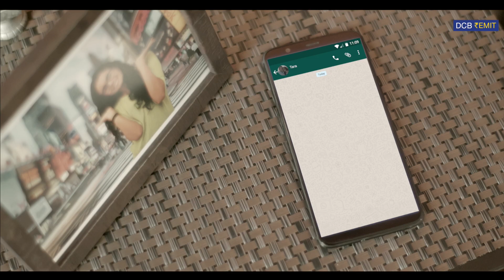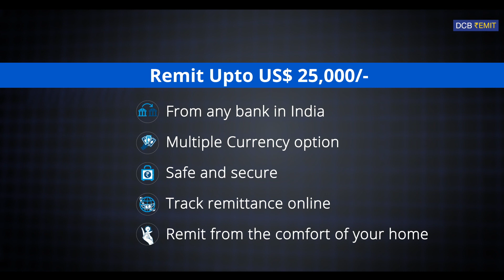DCB BANK Digital Film 1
Production House: RedWood Production
Content Creator: Eleventh Hermit
Director: Rohan Dsouza
Producer: Ashish Kumar
DOP: Denish Patel
Script: Pratish Prabhakrn
Music Production: Kunal Yuvraj
Cast: Nikhil, Abhaya and Mehnaz
Post-Production Head: Harman Singh
Art Direction: Charu Manish Trehan
DI Colorist: Shreyash Divvakar
Makeup & Hair Stylist: Ria D'Souza
Production Manager: Prateek Arora (Arjun)
Location: Sheryl Jaya Rebello (special thanks to Jaya)
Gaffer: Allahuddin
Camera Rental: Siddhi Vinayak Vision
Post Production Studio: Mind Twister Films Corporate
Production Boys: Raaz Yadav, Ali, Murtaza, Hardik Arora
Allow us to introduce "RedWood Production" as a full service production house with the core strength in out of the box conceptualizing, script writing and film production with a fresh approach to commercials, corporate, brand or social media films.

Our approach to film making is just not theoretical but it comes naturally and from our experience. We get into the skin of the concept for any product, brand or service with a single-minded objective – to surpass our own set expectation.